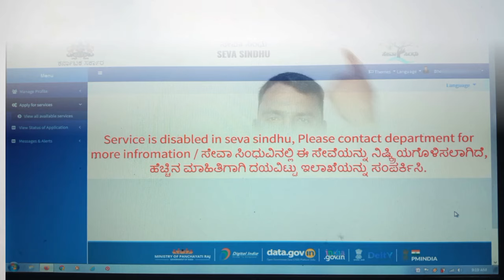Labour card ಕರ್ನಾಟಕ ಅರ್ಜಿ ಸಲ್ಲಿಸುವ ಪ್ರಕ್ರಿಯೆ ಪ್ರಾರಂಭವಾಗಿದೆ.